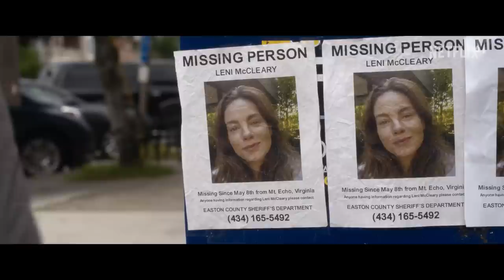ECHOES Trailer (2022) Michelle Monaghan, Matt Bomer